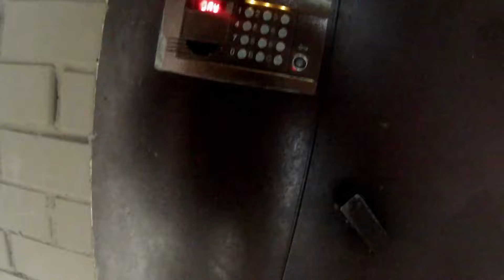Бруталити: Самый строгий тренер и самый опытный российский боец 27.11.2016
• Кто рискнет подкараулить у подъезда трехкратного обладателя чемпионского титула по смешанным единоборствам? Кто во дворе хозяин?
• Самый строгий тренер и самый опытный российский боец в новом выпуске "Бруталити".